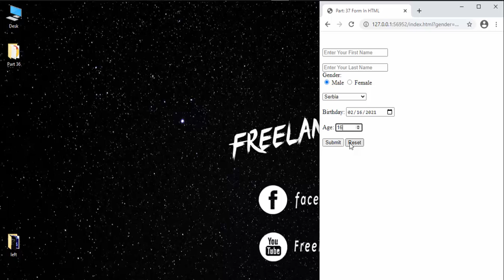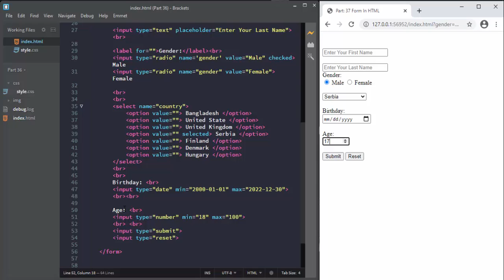Part 40 | Forms & Input Tags -5| Web Design Basic Course 2021 Freelancer foysal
Today I'm going to show  Forms & Input Tags  in HTML. Stay with my channel playlist web design full course in Bangla 2021

আপনি যদি ওয়েব Design শিখতে চান তাহলে এই ভিডিও সিরিজটি আপনার জন্য।  এই ভিডিওগুলো থেকে যে জিনিসগুলো আপনার শিখতে পারবেন একটি পূর্ণাঙ্গ ওয়েবসাইট কিভাবে design করতে হয়